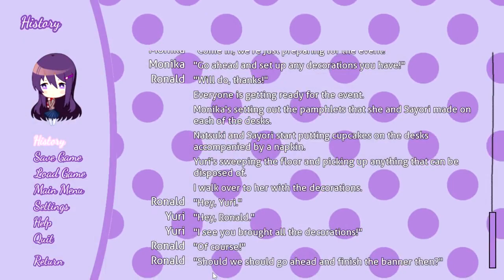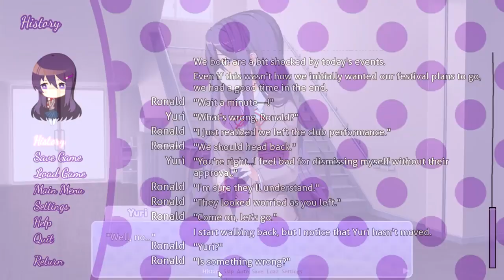Confessing Our LOVE To the Purple Haired Princess|Doki Doki Outcast#7